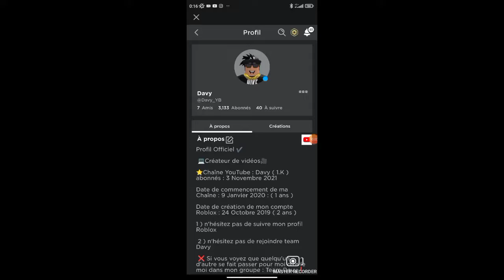Quelle note sur 10 choisirez-vous pour mon skin sur Roblox ?